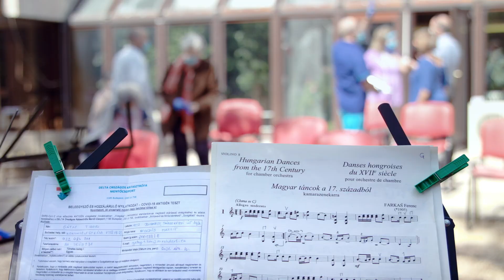Aranykor koncert idősotthonban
Aranykor címmel, kilenc budapesti idősotthonban adott kamarakoncertet a Budapesti Fesztiválzenekar az évente megrendezett Közösségi Hét keretén belül. Az élő zene mind az időseknek mind a hosszú idő után újra közönség előtt játszó zenészeknek hatalmas élményt jelentett. A film a Fővárosi Önkormányzat Kútvölgyi Úti Idősek Otthonában készült, 2021 áprilisában.